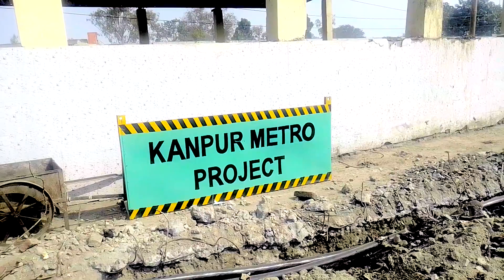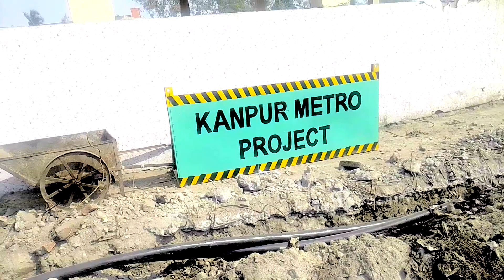KANPUR METRO EMPLOYEES WORK FAST | KANPUR METRO RAIL CORPORATION | KANPUR METRO CITY |KNOWLEDGE INFO